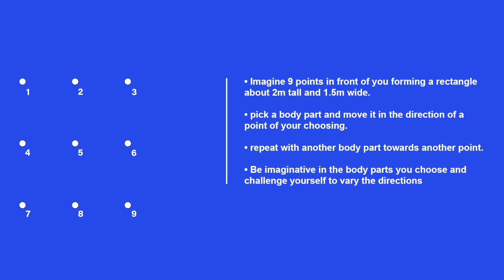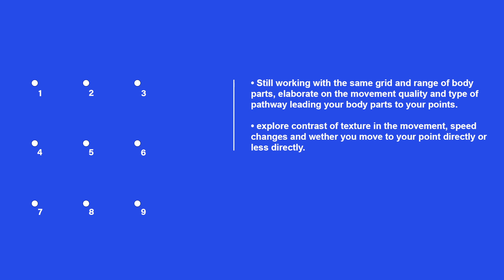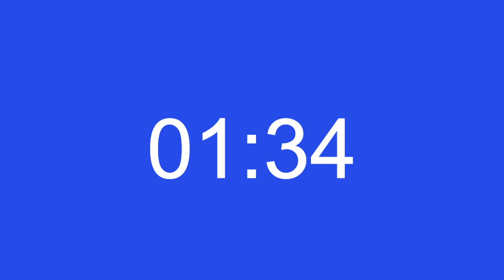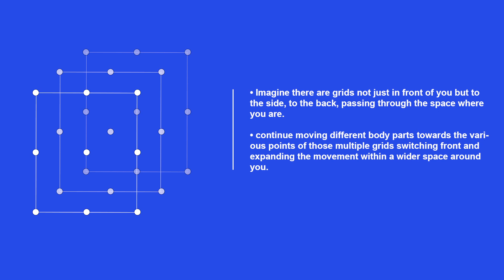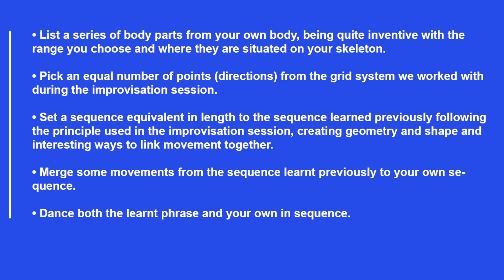Youth Dance Summer Intensive: Choreography Part 4 with Renaud Wiser | English National Ballet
Renaud Wiser leads the final of four choreographic workshops inspired by the themes of English National Ballet's flagship Engagement programme, Dance Journeys.

Led by this year’s Dance Journeys Artistic Co-Directors, these choreographic sessions will draw on English National Ballet’s legacy as a springboard to develop your creativity. You will learn new choreography inspired by English National Ballet’s repertoire and bring your own unique movement to the sessions in response to images and recordings from Company’s history.

We'd love to see you taking part in the course, and see what you choreographed: share your videos on social media using

Malgorzata Dzierzon and Renaud Wiser have collaborated on a number of occasions including as Artistic Co-Directors of the 2019 Dance Journeys (Uncharted). Former dancers with classical and contemporary dance companies both are members of New Movement Collective and co-direct Newcastle based company Fertile Ground.

The playlist for Renaud's class can be found on English National Ballet's Spotify Channel

Track list and credits in order of usage:

Warm up:
Simulacra I - Ben Frost & Daniel Bjarnason
Ruthless Gravity - Craig Armstrong
The Spirit of the Mountains - Gustavo Santaolalla

Improvisation 1:
Iconography - Max Richter

Improvisation 2:
Dead Man's Catch - Michael Nyman

Improvisation 3:
Do Matter - Plaid

Founded in 1950 as London Festival Ballet by the great English Dancers Alicia Markova and Anton Dolin, English National Ballet has been at the forefront of ballet’s growth and evolution ever since.

English National Ballet brings world class ballet to the widest possible audience through performances across the UK and on eminent international stages including The Bolshoi Theatre and Palais Garnier; its distinguished orchestra, English National Ballet Philharmonic; and being a UK leader in creative learning and engagement practice, building innovative partnerships to deliver flagship programmes such as English National Ballet’s Dance for Parkinson’s.

Under the artistic directorship of Tamara Rojo CBE, English National Ballet has introduced ground-breaking new works to the Company’s repertoire whilst continuing to honour the tradition of great classical ballet, gaining acclaim for artistic excellence and creativity. 2019 saw English National Ballet enter a new chapter in its history with a move into a purpose-built state-of-the-art home in East London which brings a renewed commitment to, and freedom for, creativity, ambition, and connection to more people, near and far, than ever before.